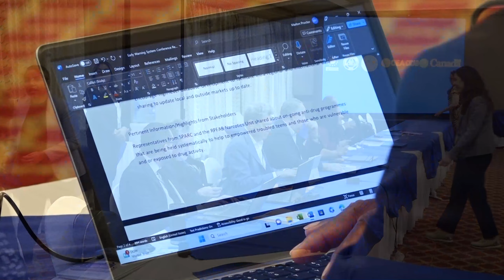Primer seminario de capacitación para sistemas de alerta temprana se desarrolla en El Salvador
El Salvador es anfitrión para la realización del primer seminario de capacitación para sistemas de alerta temprana, llevado a cabo por la Comisión Interamericana para el Control del Abuso de Drogas. Más detalles los brinda Luis Mendoza.